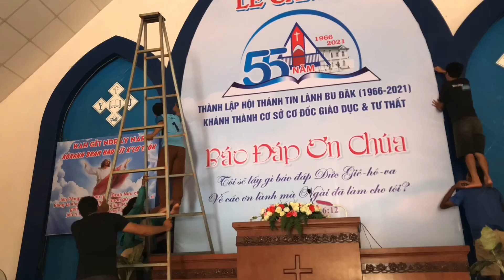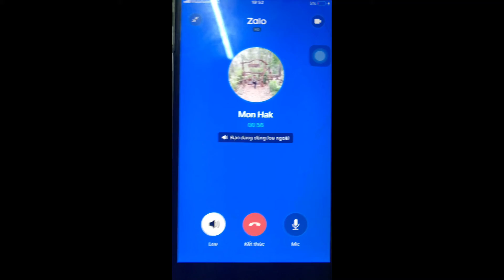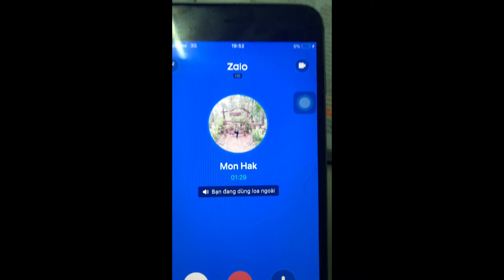Video Tổng Hợp 2021